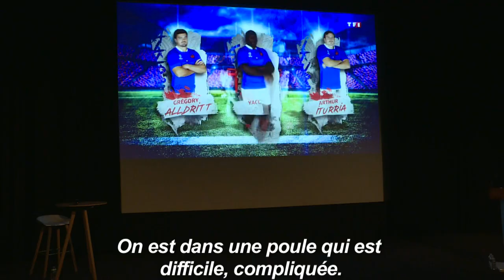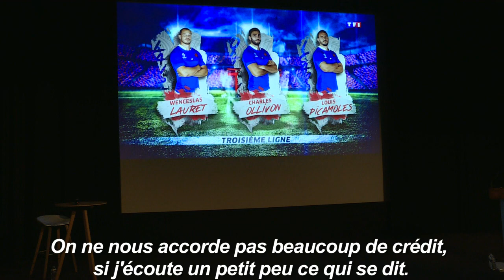XV de France: le soldat Picamoles sauvé pour la Coupe du monde | AFP News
Louis Picamoles, joueur le plus expérimenté du XV de France, a finalement été retenu pour disputer la Coupe du monde au Japon (20 septembre -2 novembre), au sein d'une 3e ligne musclée, dont fait les frais le 2e ligne Félix Lambey.